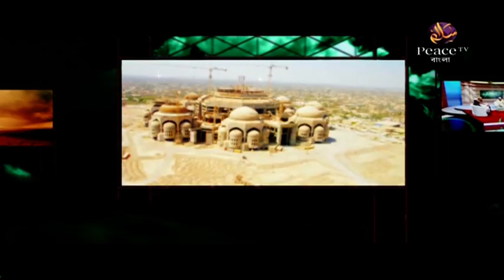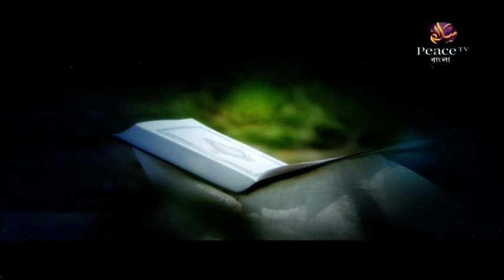৫৬. কিতাবুত তাওহীদ। শাইখ শাহীদুল্লাহ খান মাদানী। পিস টিভি বাংলা